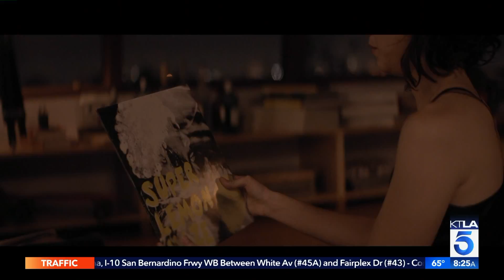Mary Elizabeth Winstead & Eva Vives on their Common Love & New Movie “All About Nina”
“All About Nina” hits theaters Friday. This segment aired on the KTLA 5 Morning News, Tuesday, September 25, 2018.